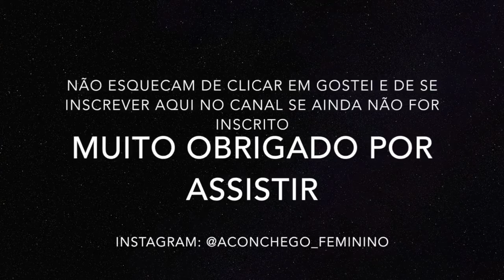Make Inspiração nas Gringas do Insta, Tumblr e SnapChat | by Ammanda Tayza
Não esqueçam de dar um like/joinha e se inscrever pra não deixar de ver vídeo nenhum.
Um xeru lindonas :*